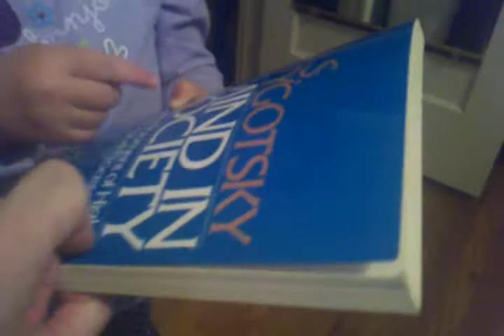Maya and Vygotsky